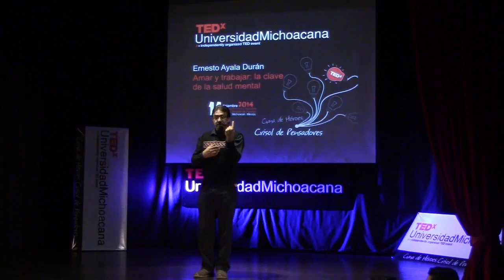Amar y trabajar: la clave de la salud mental | Ernesto Ayala Durán | TEDxUniversidadMichoacana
Amar y trabajar

Actor, director de teatro, psicólogo, comunicador; multifacético e inquieto, promotor constante del desarrollo y la difusión cultural en todas sus áreas y disciplinas, Ernesto Ayala Durán titulado por la Universidad Autónoma de Querétaro, colaborador de la Universidad Michoacana de San Nicolás de Hidalgo, es un protagonista y promotor del quehacer artístico, ya sea en los foros de Morelia y otras ciudades, o en la radio y la televisión, a través de sus charlas, conferencias, espectáculos, cursos y talleres.